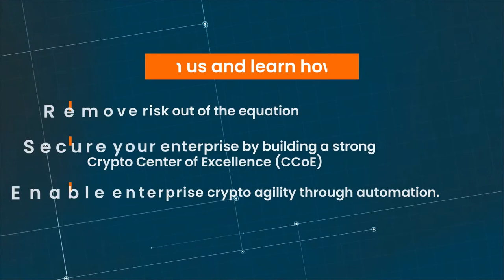Simplify PKI 2021 - Trailer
Join Machine Identity and PKI aficionados at a one-of-a-kind cybersecurity event Simplify PKI 2021 hosted by AppViewX on 10th and 11th March 2021.

As technology breaks new ground, one thing's for sure - cybersecurity isn't going to get easier. In this event, you'll learn how to:
1. Remove risk from the equation
2. Secure your enterprise by building a robust Crypto Center of Excellence (CCoE), and
3. Enable enterprise crypto agility through automation.